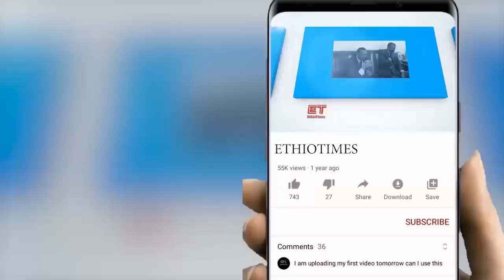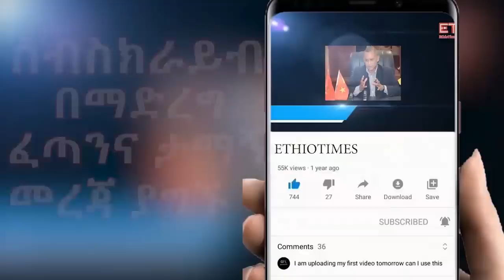Ethiopia: ሰበር ዜና - የኢትዮታይምስ የዕለቱ ዜና | የአርበኛ መሳፍንት ጥብቅ መልዕክት|አስቸኳይ መግለጫ ወጣ